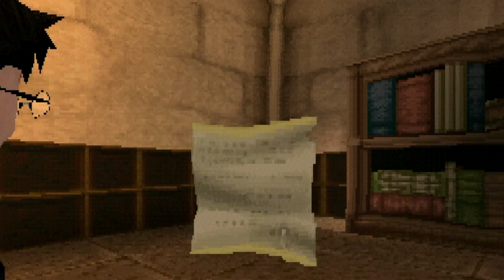Harry Potter on PS1 is MAGICAL! | Philosopher's Stone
Harry Potter and the Philosophers Stone is so much fun. Hagrid get's absolutely wild and I personally have never seen graphics this good in my entire life.

0:00 - Intro
0:15 - The Story
11:20 - Outro
11:40 - Bonus